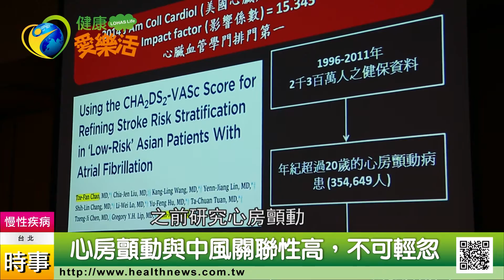心房顫動與中風關聯性高，不可輕忽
全台灣目前約有23萬人，有心房顫動的困擾，根據統計，每6位中風患者，就有一個和心房顫動有關，臺北榮總心臟內科趙子凡醫師發現，年輕且沒有危險因子的台灣心房顫動病患，每年的中風率竟有百分之1.15，將近是西方國家的2倍，不可輕忽。
心房顫動是指心房沒有有效收縮，內部的血液就會處於流動不佳的狀態，長久下來容易形成血栓，一旦血栓流到腦部，就會阻塞腦血管而引發中風，目前除了口服抗凝血藥物為主要治療方式外，即早預防並不容易。
趙子凡醫師表示，民眾平時可以花一、二分鐘時間，測量自己的脈搏，如果發現心跳有不規則的現象，即使身體沒有不舒服，也應立即就醫詳細檢查，防範可能的風險。